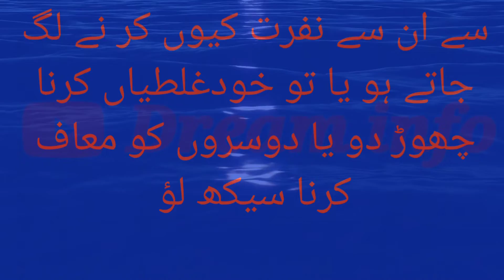Beautiful words of Sheikh Saadi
Sheikh Saadi says: You love yourself in spite of your thousand mistakes but why do you start hating others because of one mistake of others. Either stop making mistakes or learn to forgive others.